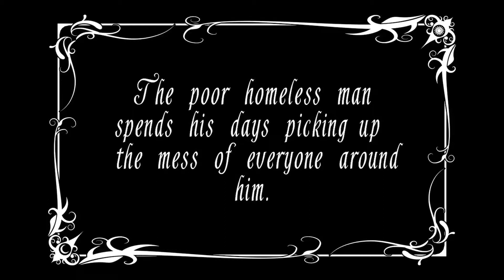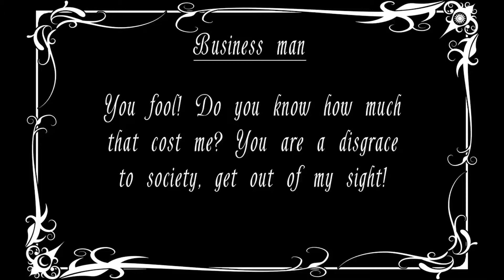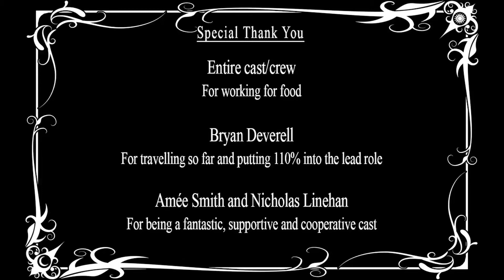Thank You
Hey my name is Antony Asicak I have recently work on a producing and directing projected in a group of four with Audi Dee as the Producer Sophie Deverell as the DOP that's the Director of photography & George Nolan as the director. My role in the film was sound op/ runner and editor of film and sound.
This film is a black and white 1950 style movie a happy tale of the kindness of human nature and the darker side . This is the link to the online blog mda2800thankyou.blogspot.co.uk/